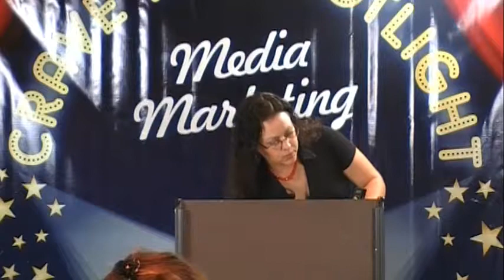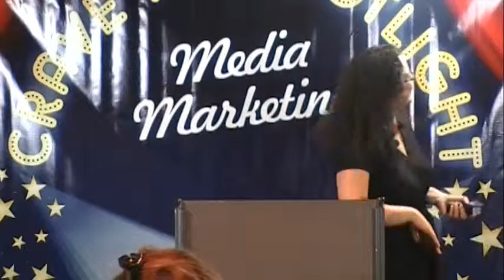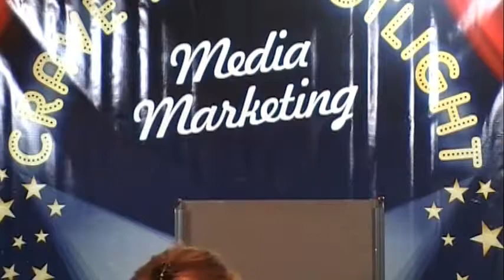Erin Summ @ GNA MasterMind